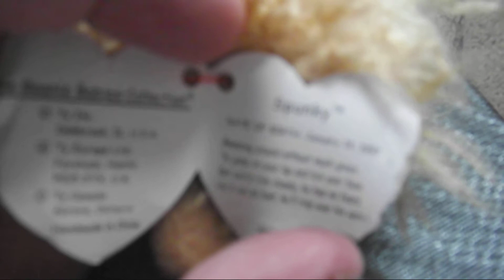SPUNKY THE DOG WIN!!